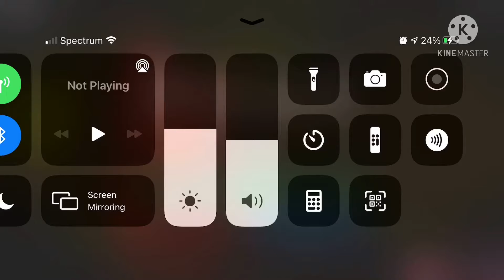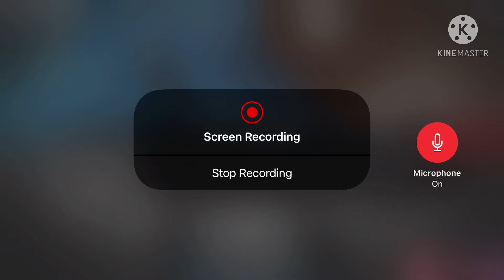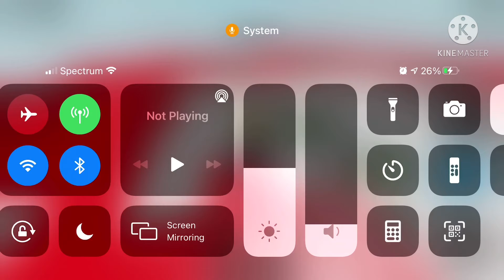REVERSE SHENANIGANS!!! (Roblox Piggy)